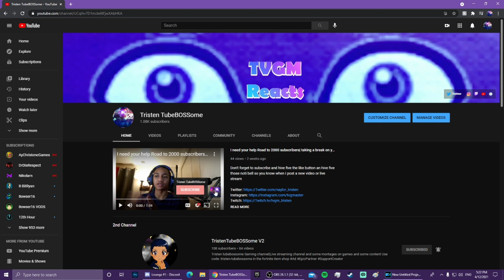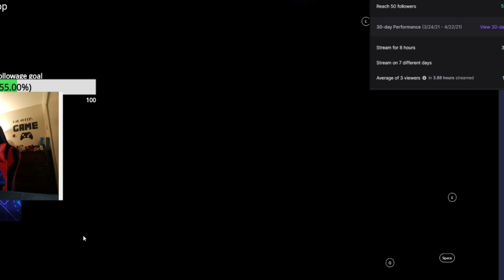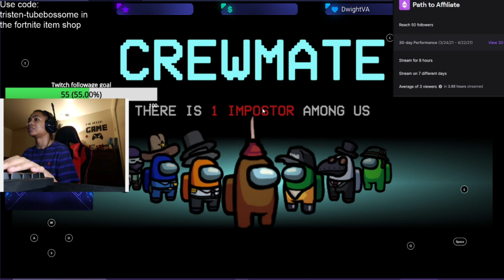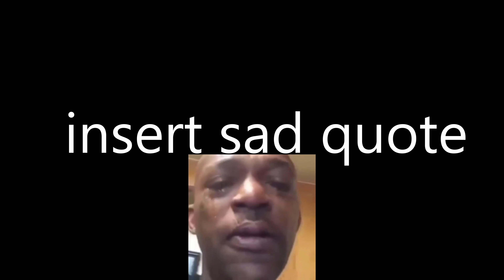Among us but we have to do are task fast(ft.Link02 and more)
In todays reaction video we Played among us but we have to do are task fast before the imposter kills us all its kind of like tag